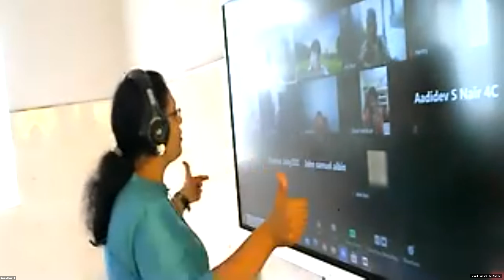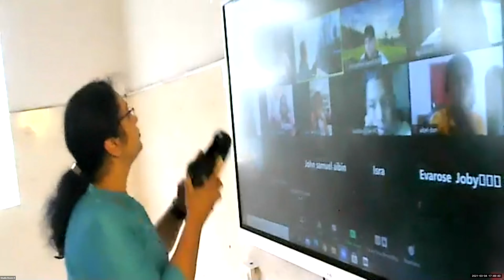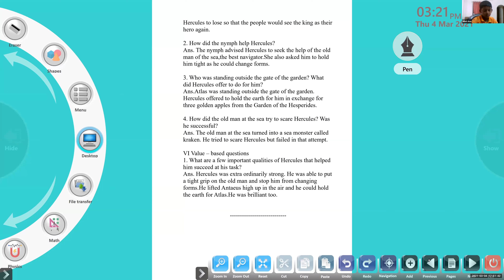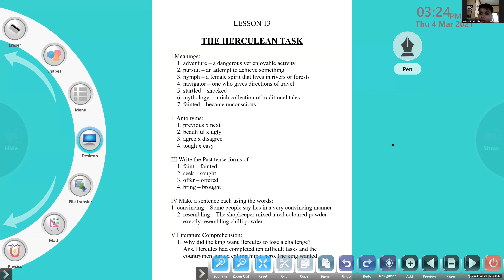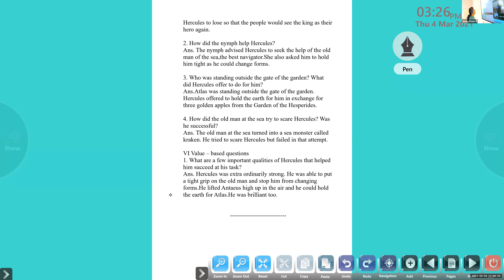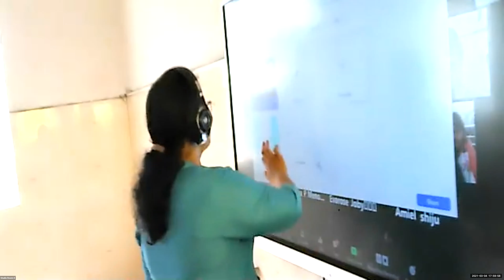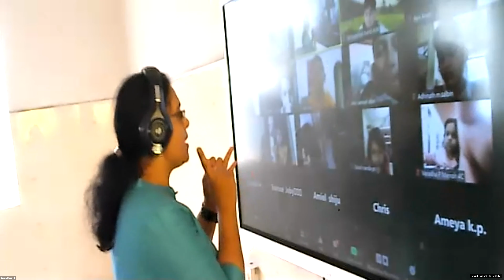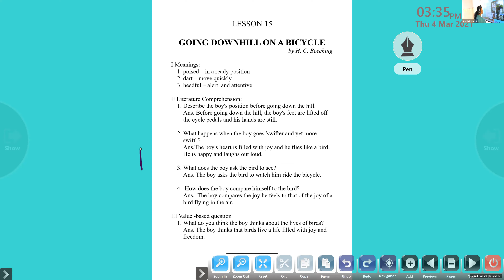Dr.Raju Davis International School |CLASS 4 ENGLISH LITERATURE | 04-03-2021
CLASS 4 ENGLISH LITERATURE  Revision of THE HERCULEAN TASK  & GOING DOWN HILL ON A BICYCLE